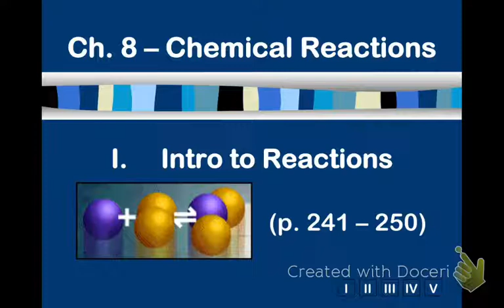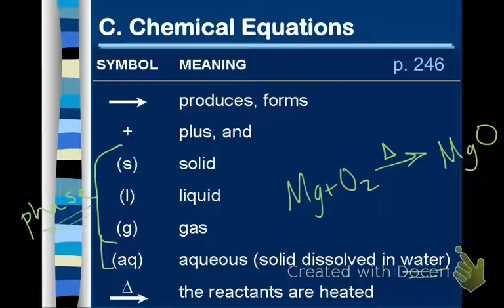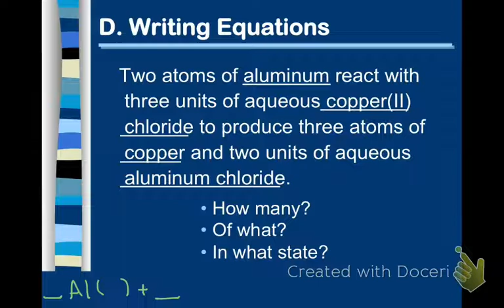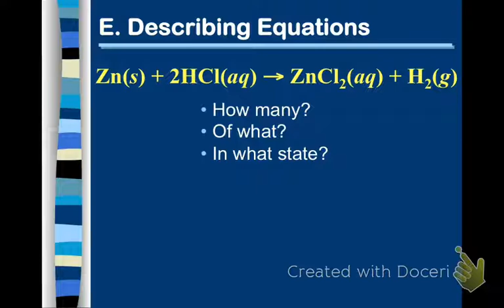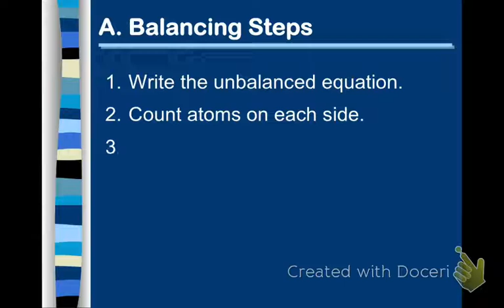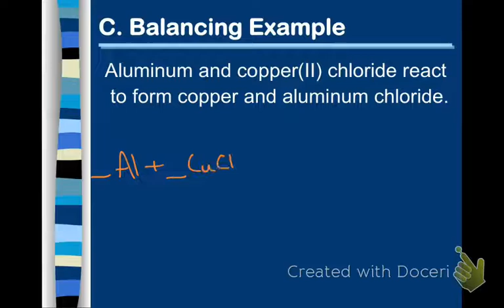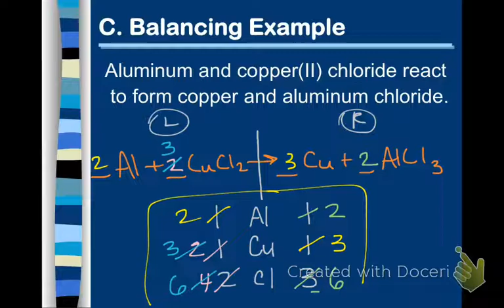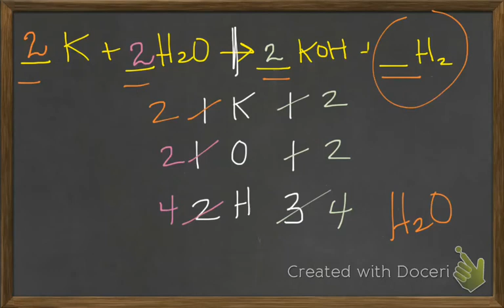Chemistry I Ch. 8.1ab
(a) Describe Reactions and (b) Balancing  Reactions